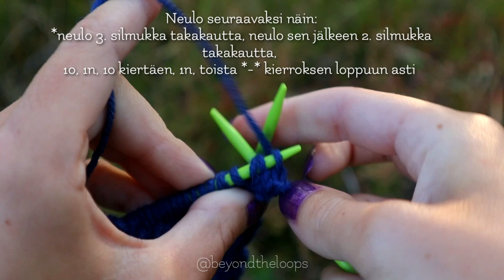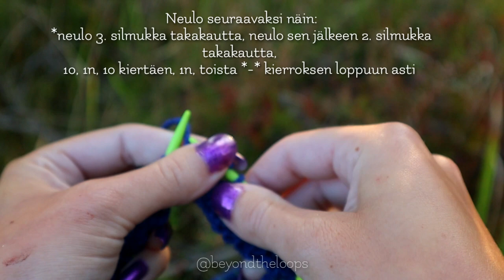3 silmukan kierrepalmikko ilman apupuikkoa | Joustinneuleet | Neulominen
Tällä videolla opit neulomaan 3 silmukan kierrepalmikkoa ilman apupuikkoa. Saman palmikon pystyy neulomaan myös apupuikon kanssa, mutta tämä nopeuttaa neulomista, koska et tarvitse ylimääräistä puikkoa silmukoiden siirtämiseen. Beyond the Loopsin Youtube kanavalta löydät monia eri neule ohjeita, neulepintoja ja palmikkoneule ohjeita erilaisiin asusteisiin.

Älä unohda tilata kanavaani ja tykätä tästä videosta! Kiitos!

Katso myös Instagram tilini, josta löytyy paljon lisää ideoita ja inspiraatiota!